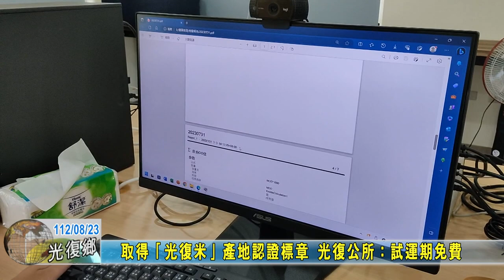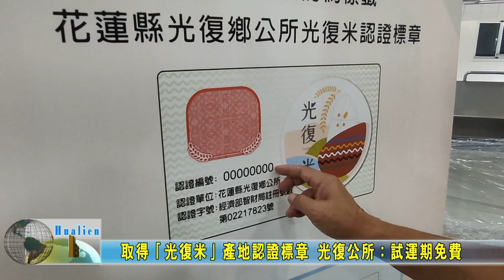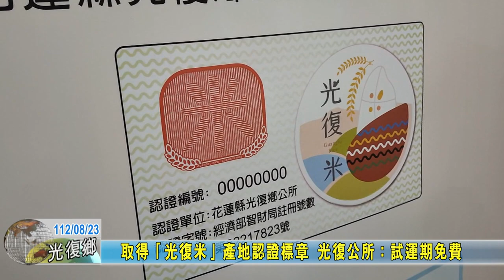20230823 04 取得「光復米」產地認證標章 光復公所：試運期免費